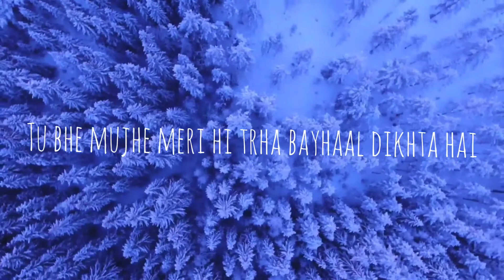Best poetry voice over ( female voice)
Professional Youtube videos making with female voice over
1. Motivational videos
2. relaxing music videos
3. poetry
4. informative videos

for order email ☆☆☆☆☆

🌟 Facebook "haanihussain"